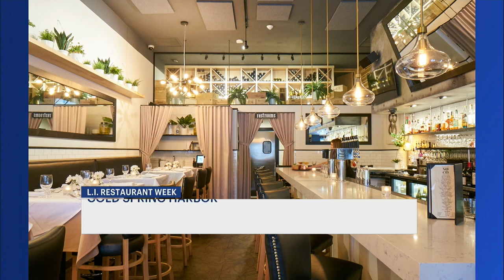Long Island Restaurant Week: Konoba, Sandbar, NOCO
You can support Long Island restaurants while getting a great dining deal this week. It's the Long Island Restaurant Week!